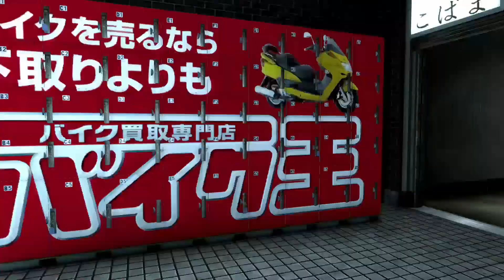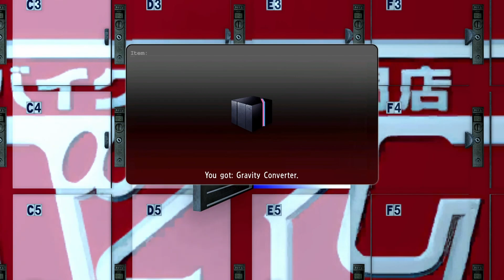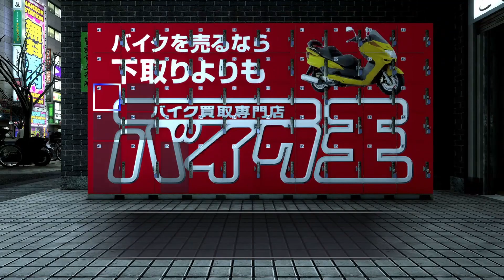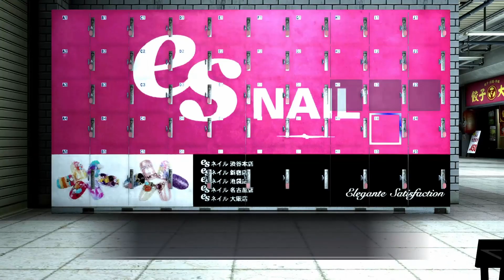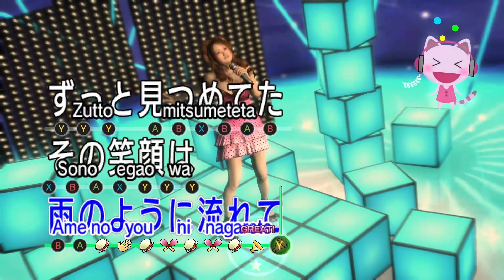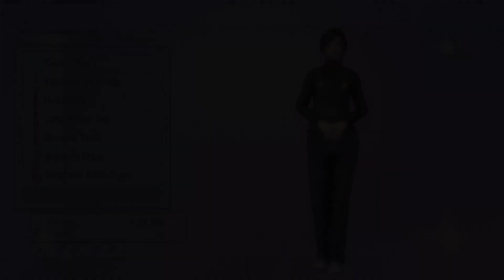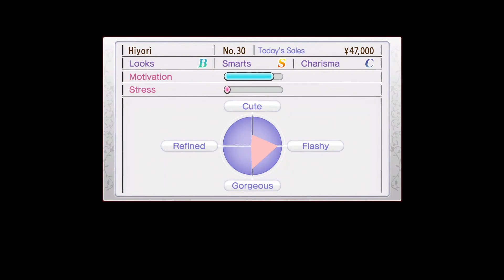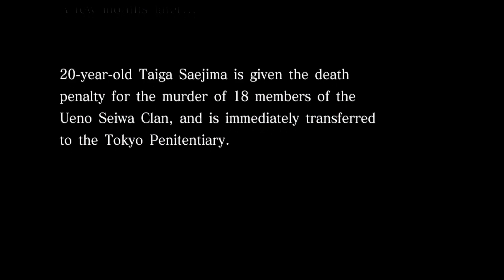Yakuza 4 - I Have Become Hostess (Stream 2)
Akiyama shows us the "glamorous" world of hostesses.

0:00 Intro and Recap
7:44 Hostess Management Simulator
24:57 Okama Bar "Drama Queen"
29:43 Hana's Head, Kido Kidnapped
34:01 Revelations by Mack
40:51 Back to Kidonapping
44:39 Revelation 'Sexy Detective'
47:14 The Homeless Underground
1:03:23 Kidonapping Finale
1:08:21 Mass Locker Opening and Progression
1:22:02 Hostess Rio
2:11:20 Club Jewel
2:18:05 Hostess Noa
3:03:26 Hostess Gossip Rag
3:07:20 Post-Hostess Thoughts, New Hostess Shuffle
3:15:40 Main Plot Resumes
3:23:31 City Lights and... Murder?
3:32:08 More Hostess BS
4:05:20 Interlude
4:09:03 Karaoke "Get to the Top!"
4:11:51 Hana-chan is Fed Up!
4:17:23 Some Seriously Shady Customers
4:28:35 Saejima
4:45:45 New Day, New Combat Style
4:47:46 Okinawa Penitentiary No. 2
4:58:30 Prison Escape Plan
5:02:12 Closing Thoughts